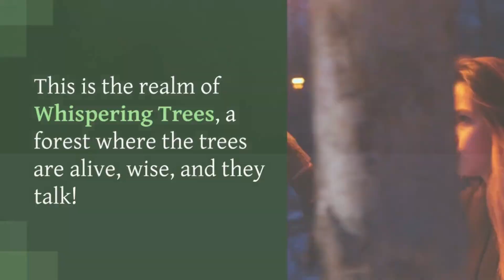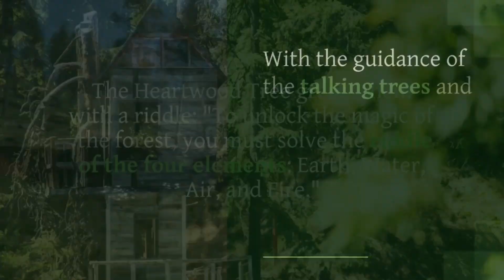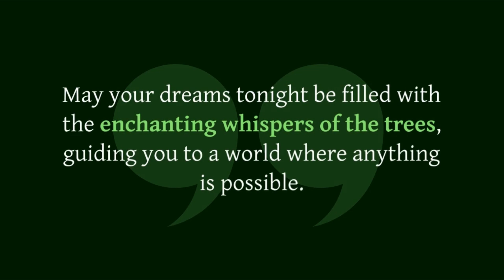The Magical Forest of Whispering Trees. Episode2 Bedtime Story By Soph&RaphTV#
In the heart of the Enchanted Woods lies a place untouched by time. This is the realm of Whispering Trees, a forest where the trees are not like any other trees you've seen. They are alive, wise, and they talk! As the sun sets and the moon rises, the forest comes alive with a soft, gentle glow.
The Forest of Mysteries: Our story begins with two young adventurers, Lily and Noah, who are on a quest to unravel the mysteries of the forest. Guided by the soothing voices of Soph & Raphtv, they venture deeper into the woods, where every tree has a tale to tell.